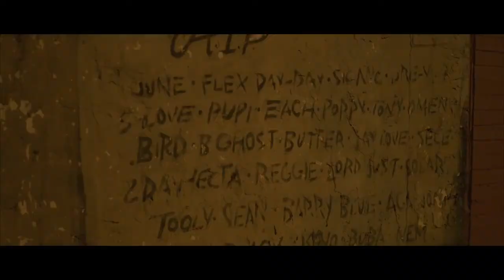NYY Brim & Chuck Lite ft Method Man - Staten Island - Beat by PButcha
C75 Live's PButcha did the banging beat for this dope track from Water Team members NYY Brim and Chuck Lite who brought Wu Tang's Method Man on board to round off what is an all round classic.